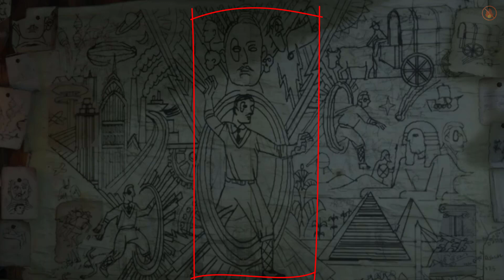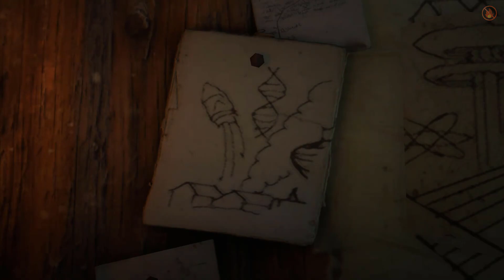السفر عبر الزمن فى ريد ديد 🤯🕐🔥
الحسابات الشخصية 😊

ترتيب الفيديو 🤔

00:00 الرجل المسافر عبر الزمن
02:30 اسئلة حول الرجل المسافر عبر الزمن
03:02 اجابة السؤال الأول
05:59 اجابة السؤال الثانى
07:24 اجابة السؤال الثالث
11:18 اجابة آخر سؤال و توقعات المستقبل
12:51 نهاية نظرية و ولادة آخرى